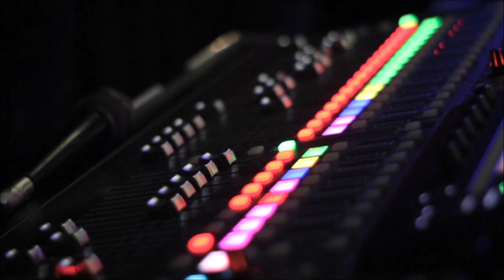Hesus Ikaw | His Bloodline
Words and Music by Randy Balinton
Originally Performed & Popularized by The REVIVED
Hesus Ikaw music | Cover By: His Bloodline

lyrics

Hesus Ikaw ang Dios
Ikaw kahayag sa kalag
Ang gugma mo kanako di masaysay
Ikaw ang akong giya
Dalan sa kamatuoran
Sa akong kasing-kasing, ani-a ka
Matag-adlaw magpasalamat kanimo
Luyo sa mga pagsulay ni-a Ka

Hesus Ikaw, Ikaw akong tanan
Bitoon sa kalangitan
Paglaum paghuman sa ulan
Hesus Ikaw, Ikaw ang akong dalangpan
Kahayag kamatuoran
Hesus Ikaw

Ikaw ang kalipay ko
Kahayag sa matag adlaw
Oh Kristo Ikaw ang Dios paglaum ko
Hesus Ikaw Hari
Ikaw gamhanan sa tanan
Pagtoo lig-unon ko Kanimo Dios
Matag-adlaw magpasalamat kanimo

Oh Dios Ikaw gamhanan sa tanan
Matag adlaw Ikaw pasidunggan
Ako maghulat sa Imong pagbalik
Ikaw ang Dios nga gamhanan
Ako magsalig Kanimo

Bitoon sa kalangitan
Kahayag kamatuoran
Hesus Ikaw

Kahayag kamatuoran…
Hesus Ikaw.